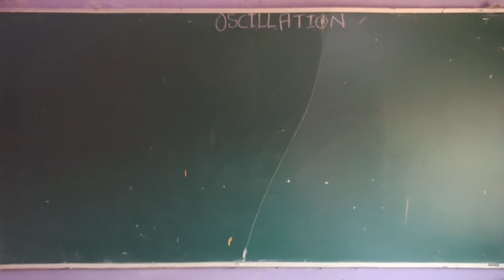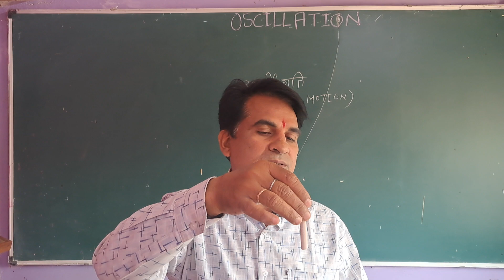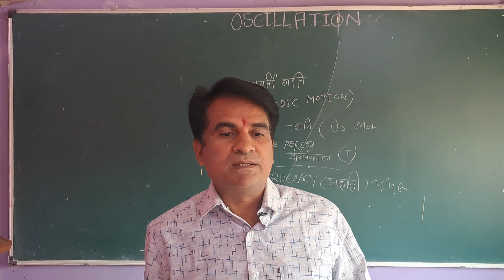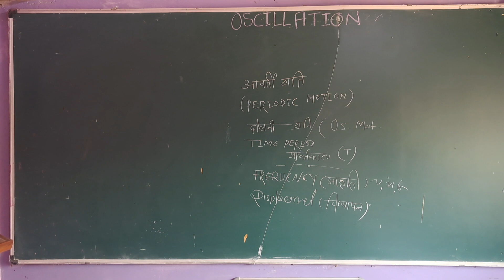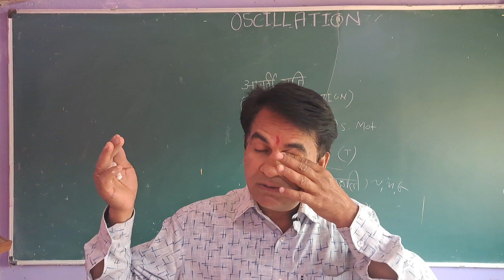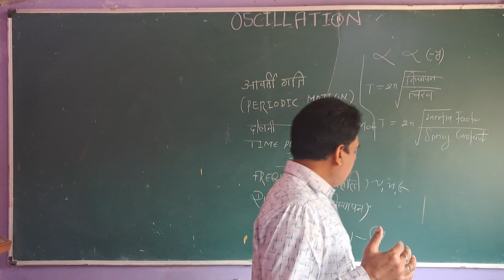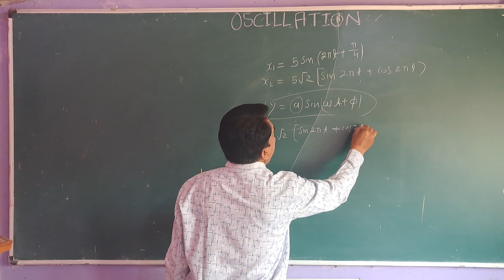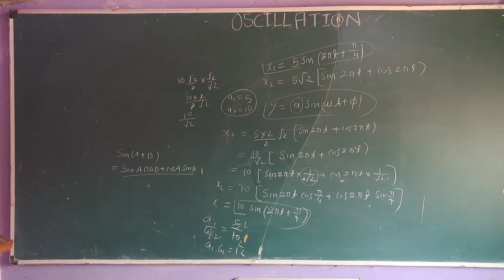𝕆𝕊ℂ𝕀𝕃𝕃𝔸𝕋𝕀𝕆ℕ ℙ𝔸ℝ𝕋 "𝕏𝕀𝕀" [ ℙℍ𝕐𝕊𝕀ℂ𝕊 𝔽𝕆ℝ ℂ𝕃𝔸𝕊𝕊 '𝕏' 𝕊𝕋𝕌𝔻𝔼ℕ𝕋𝕊 ] \\ 𝕃𝔼ℂ𝕋𝕌ℝ𝔼 𝔹𝕐 == ℝ𝔸𝕁𝕂𝕌𝕄𝔸ℝ 𝕋𝕀𝕎𝔸ℝ𝕀 \\